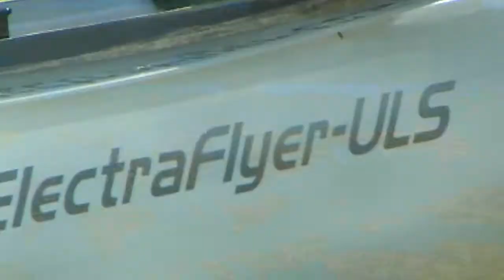ElectraFlyer-ULS electric powered ultralight motorglider.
– The ElectraFlyer was first introduced by Randall Fishman At the US Sport Aviation Expo 2012. At Sun N Fun 2012 he showed a new design this design featured a twin boom tail section, and was called the ElectraFlyer ULS. Unfortunately it did not fly at the show.

At Airventure 2012 Randall had on display and was flying the ElectraFlyer ULS. The single seat ultralight motorglider features all composite construction. It is an electric powered aircraft in a pusher configuration. It uses standard aircraft three axis controls in a tricycle gear set up.

Powered is supplied by two batteries located in the wings of the aircraft. With the larger battery pack giving just over two hours of flight time when the electric motor is used full-time.

It is expected that the batteries will last with today’s technology approximately 10 years. Realizing that battery technology is expanding in leaps and bounds it is not unrealistic to think that in 10 years time battery life could be 10 to 100 times more efficient.

If one were to calculate 10 years worth of flight time in a conventional ultralight aircraft using a two-stroke aircraft engine at 4 gallons per hour plus oil over 1000 hours at roughly $5.00 U.S. with the fuel consumption of 4 gallons per hour it would mean that you have spent $20,000 in fuel! This of course is not take into account that most two-stroke engines have to be rebuilt every 2 to 300 hours at a cost of between 1500 and $3000.